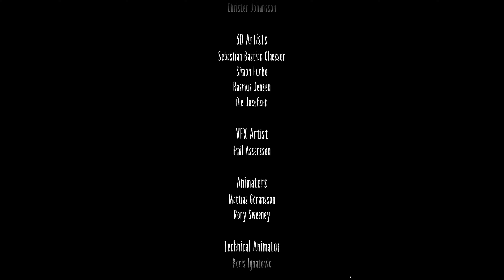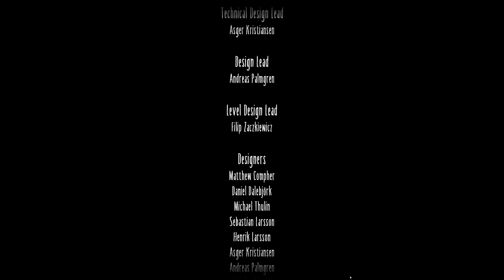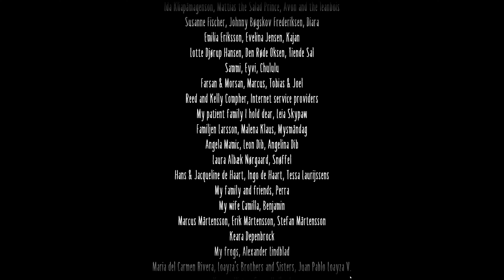ไร้ซึ่งสัญญาณ : Little nightmares 2 Part 5 Signal Interruption End Gameplay Walkthrough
Little nightmares 2 : จิ๋วน้อยผจญภัยในฝันร้าย 2 Part 1 (PC) Gameplay Walkthrough

0:00 Start Game
06:33 Six